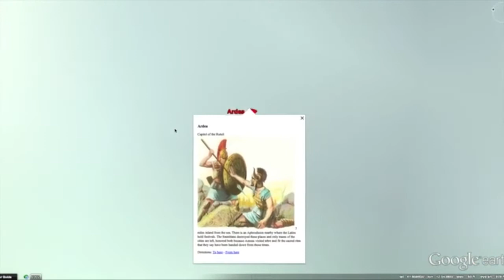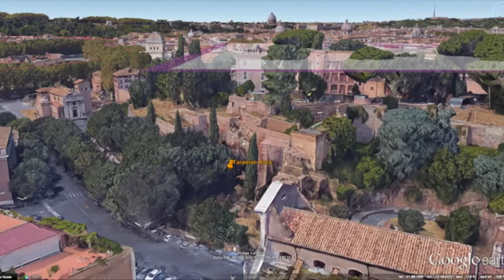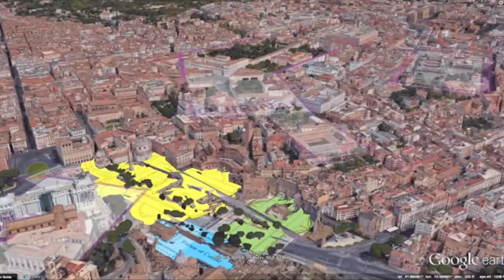Romulus and the Founding of Rome - BETTER VERSION!!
This video is part of a cultural-Unit for the Latin writing-curriculum
CONTENTS:
0:34 - Aeneas
3:28 - Rhea Silvia
5:38 - She-wolf
7:00 - Rōmulus & Remus
11:33 - The "Rape" (Theft) of the Sabines
14:51 - Tarpeia
20:25 - Deification of Romulus
22:23 - Recap

Guided Notes (Answer key + Student version to be filled in while watching the video)

Buy this .KMZ push-pin file of Ancient Italian Archaeological sites for Google Earth for $10